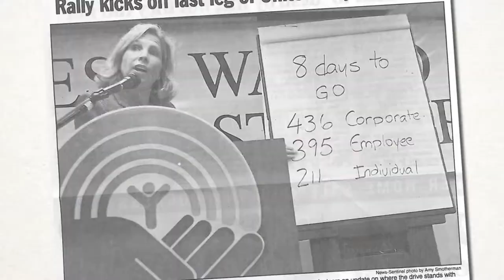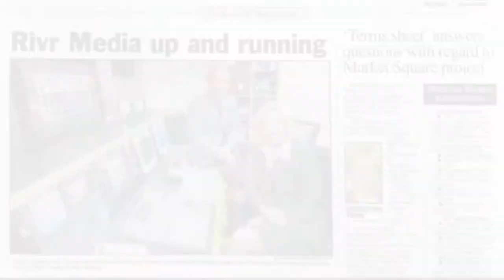2015 James A Haslam II Chairman's Leadership Award Winner - Dee Bagwell Haslam